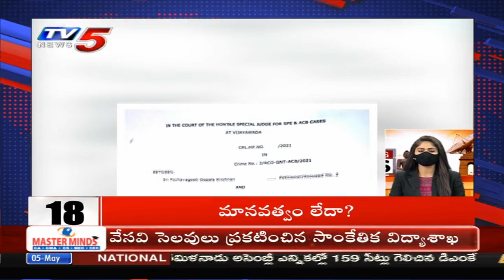10 Minutes 50 News || Telangana News || AP News || Telugu News Live || TV5 News